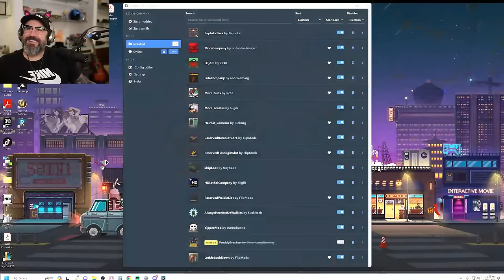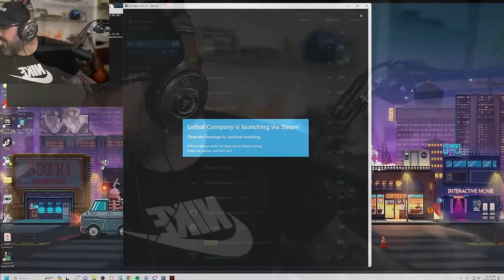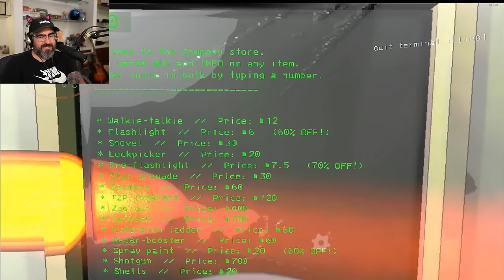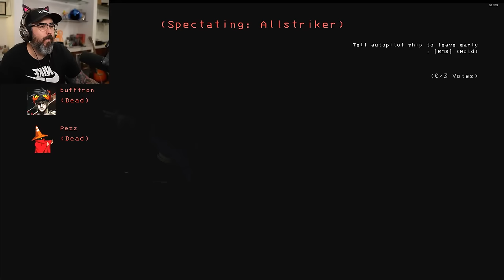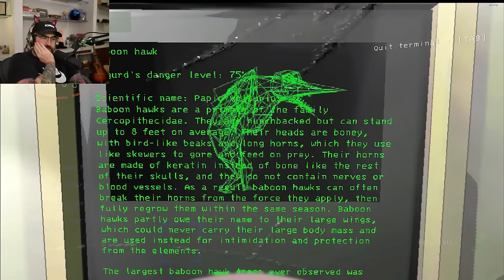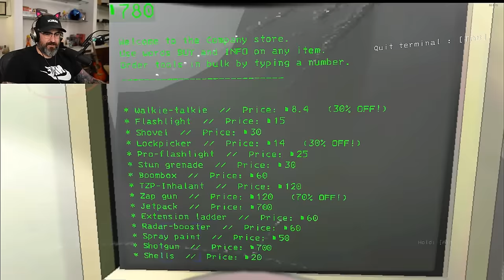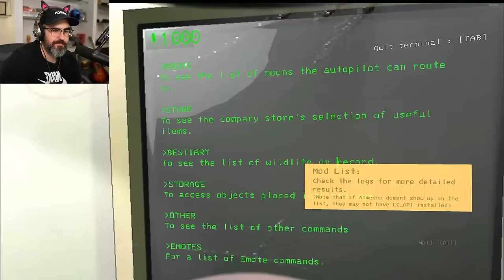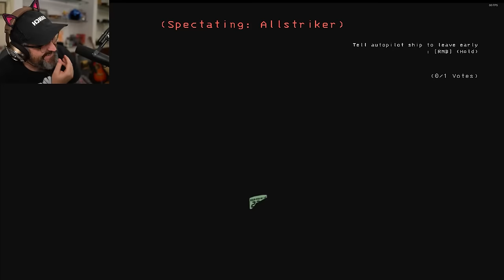🔴WE ARE THE GREATEST TO EVER DO IT - MORE MODS MORE PROBLEM